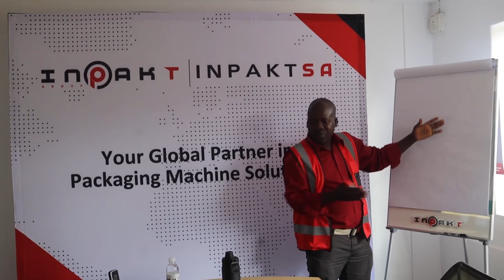Inpakt Group SA: Client Testimonials